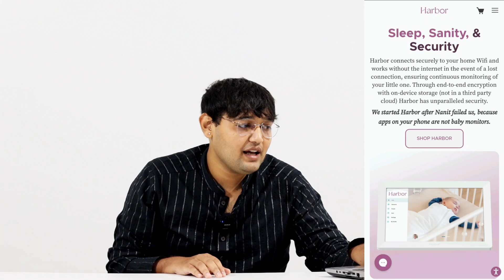Start Today|| Unique Online Business Idea|| ₹3.2Crore Per Year Profit Business||Hindi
Re Open:
 1)Copy-Paste Media Business
 2)Software Media Business
3)Corporate Media Business